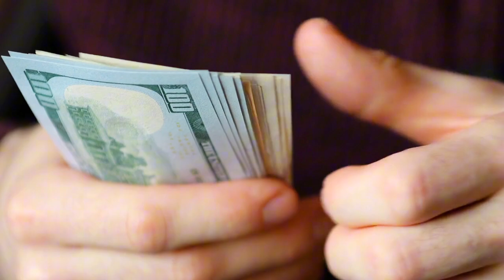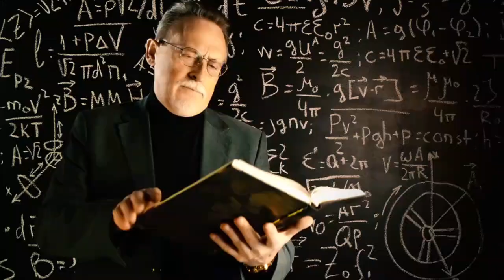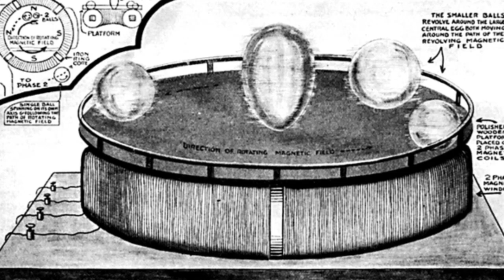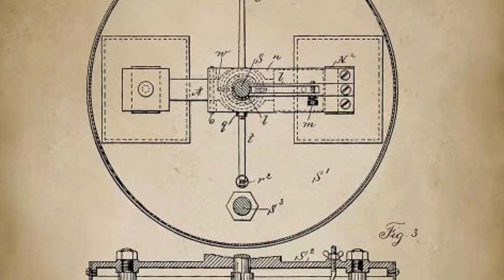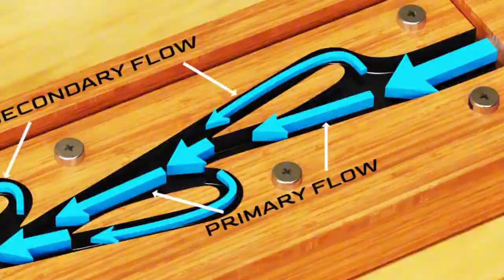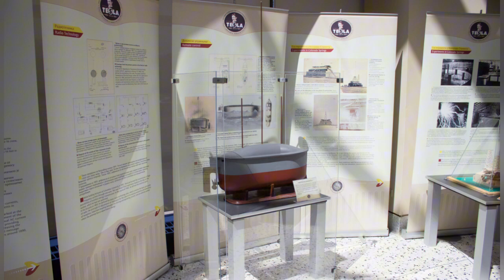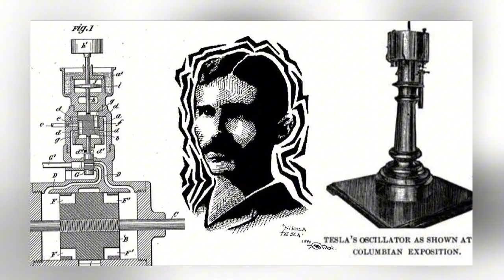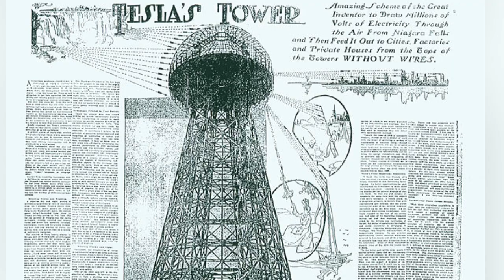10 Secret Inventions By Nikola Tesla That Shocked The World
10 Secret Inventions By Nikola Tesla That Shocked The World

Nikola Tesla, a Serbian-American inventor, died in poverty despite his scientific brilliance due to his poor financial management skills. He spent practically every cent available on new experiments and always needed additional funding. Today we will discover ten secret inventions of Nikola Tesla that amazed the world.